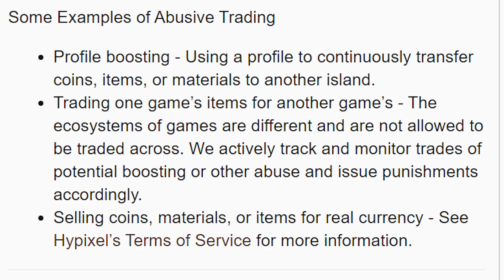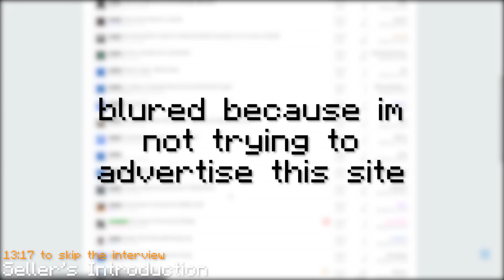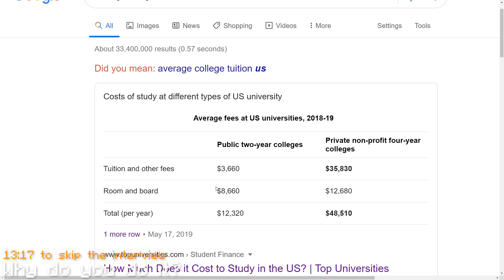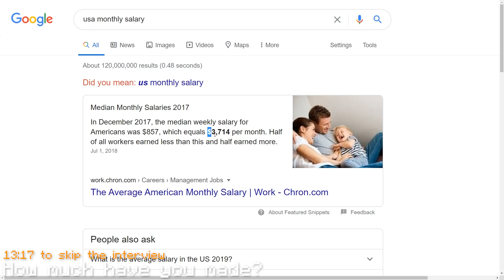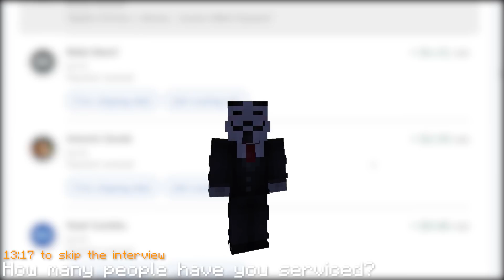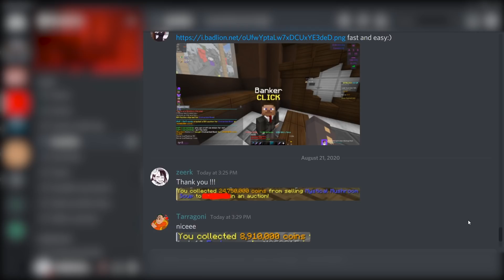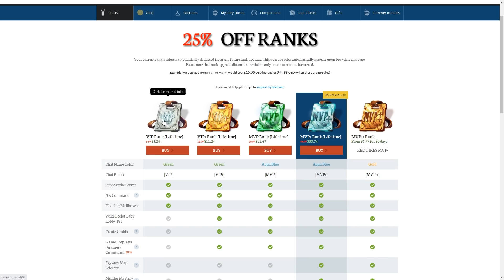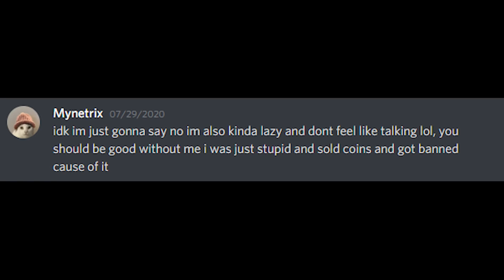the dark side of hypixel skyblock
I'm a HypixelPartner so use my Hypixel Creator Code: squid

Get $6 worth of free rewards!
 X1 gold chest 🎉 + 500 coins   + 50 diamonds 💎

Purchase my badlion cloak!

Made some references to Lego Maestro’s videos so if you want, go find them on his channel:

leave me constructive criticism in the comments please and thank you!
im actually not joking this video took me ages to make from doing research on the subject and editing, let me know what i can improve on and what you liked/disliked
►WE LOVE THE FANS!!!
►IGN: im_a_squid_kid
►Server IP: mc.hypixel.net